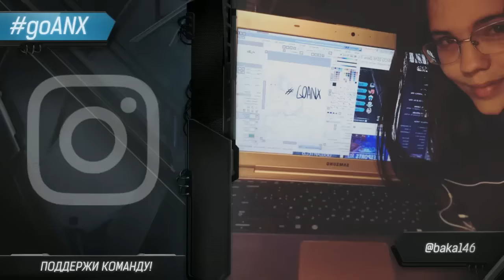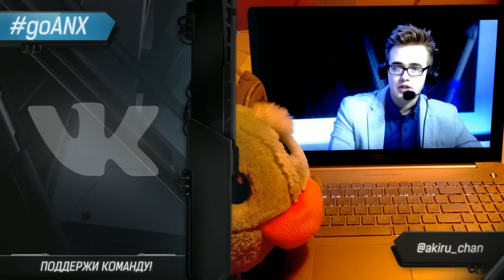Смешные моменты трансляции IWCQ 2016.